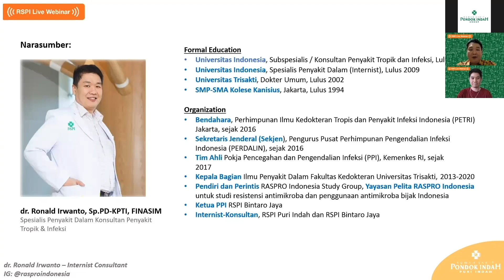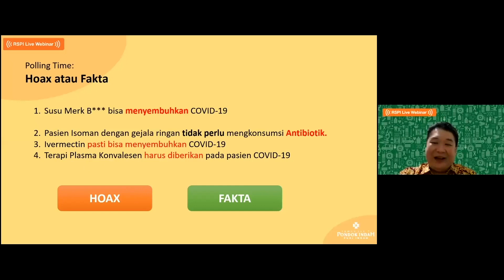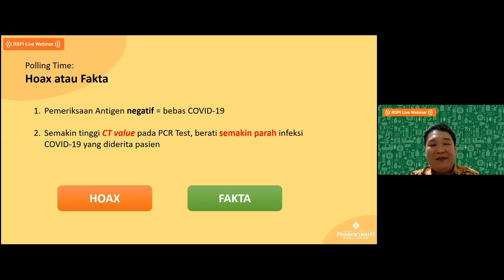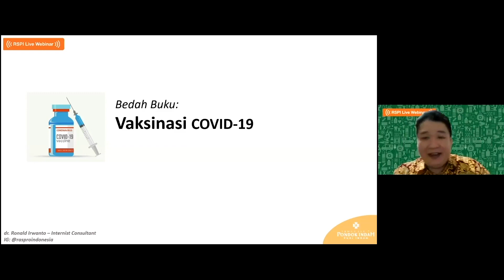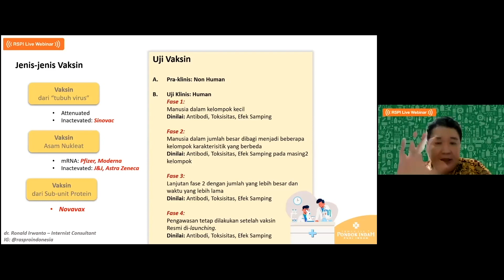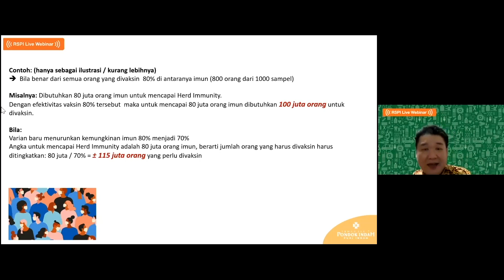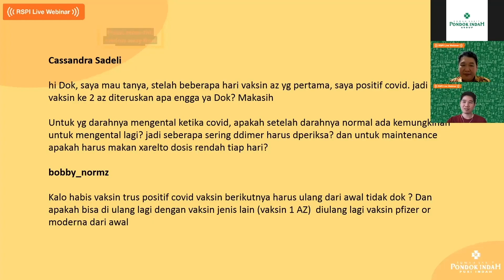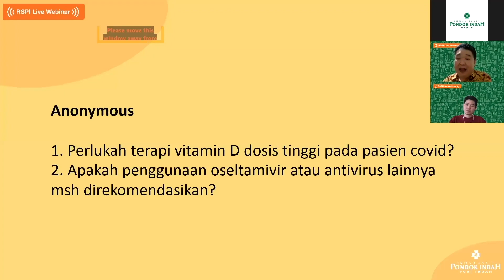Video RSPILiveWebinar – Mengulik Hoax dan Fakta Terkait Vaksin dan COVID-19 Varian Baru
Yakin informasi yang Anda terima sudah benar dan sesuai fakta?

Jangan langsung terpicu dan paranoid, ya. Tidak semua info tentang vaksin dan COVID-19 yang beredar itu benar, lho. Bisa jadi, itu adalah hoaks!

Banyaknya berita hoaks seputar vaksin dan virus COVID-19 varian baru ini dapat memicu keresahan dan kebingungan masyarakat. Bukannya mengedukasi, menyebarkan info yang belum terkonfirmasi justru dapat menimbulkan masalah baru.

Yuk, temukan informasi yang benar di rekaman video RSPILiveWebinar "Hoax atau Fakta: Vaksin & COVID-19 Varian Baru" bersama dr. Ronald Irwanto, Sp.PD-KPTI, FINASIM, Dokter Spesialis Penyakit Dalam Konsultan Penyakit Tropik dan Infeksi yang berpraktik di RS Pondok Indah - Puri Indah dan RS Pondok Indah - Bintaro Jaya, berikut ini!

Webinar ini telah ditayangkan secara live melalui Zoom pada hari Senin, 12 Juli 2021 pukul 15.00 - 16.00 WIB.